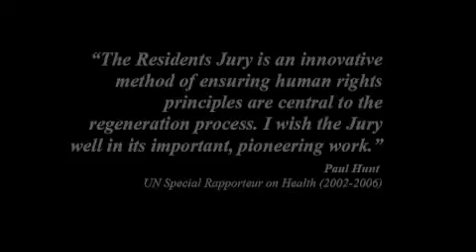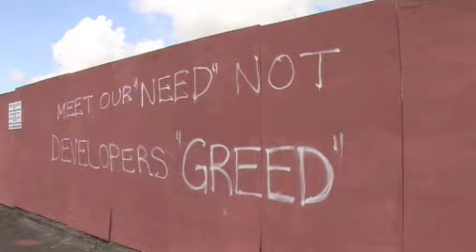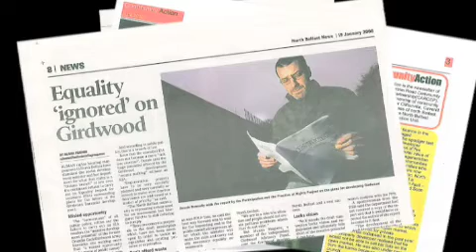Launch of the Residents' Jury's Findings and Indicators (Part 2)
On 30th October 2008, the Residents' Jury on the Regeneration of Girdwood Barracks & Crumlin Road Gaol launched their initial human rights indicators and recommendations.